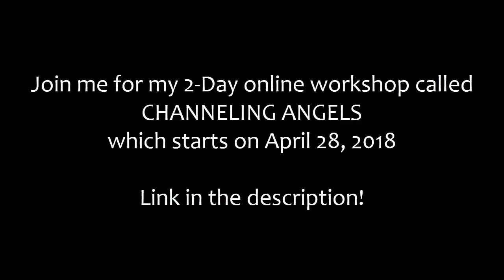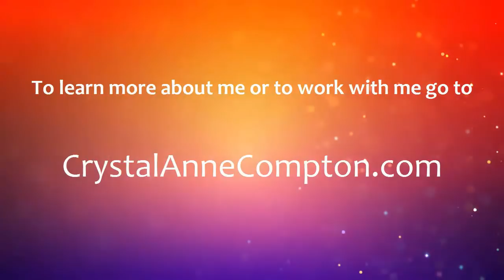How To Connect To Your Higher Self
Aligning to your divine nature is the most powerful way to empower yourself in this life AND connect to higher energies and information. We should ALL be doing this, and this video we discuss how to do just that.